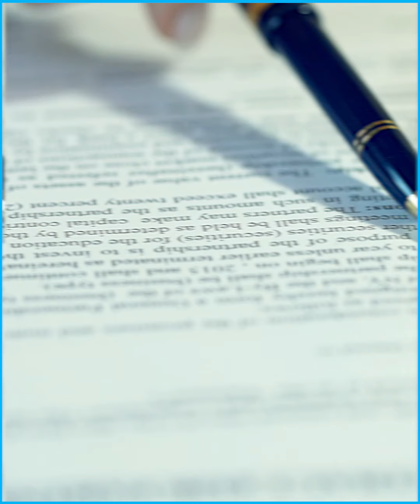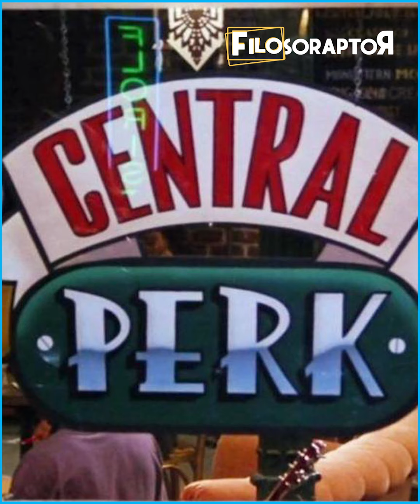Así lucen los actores de Friends 27 años después.